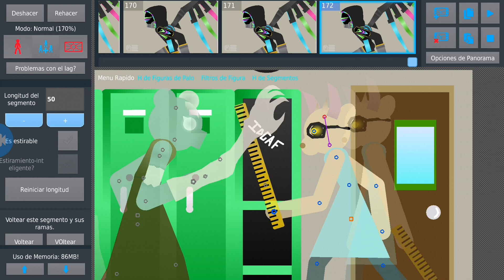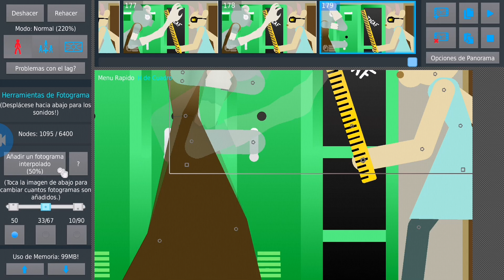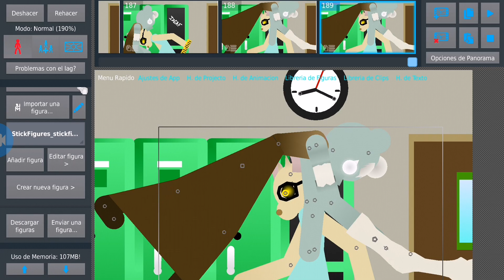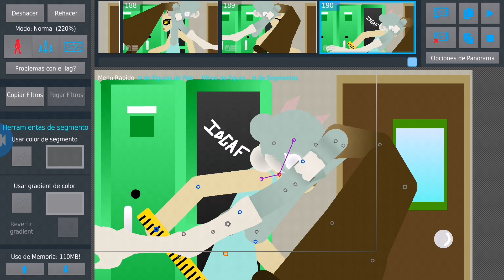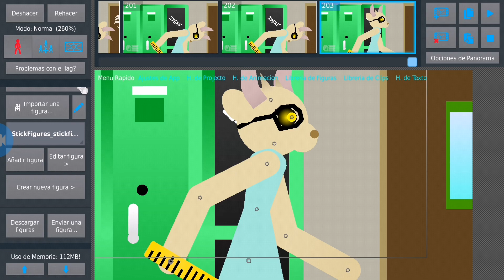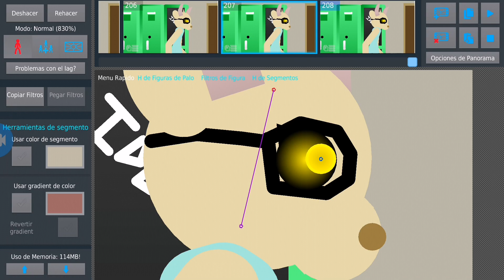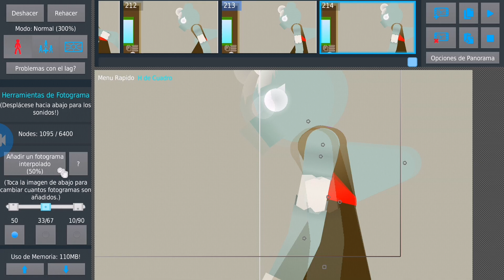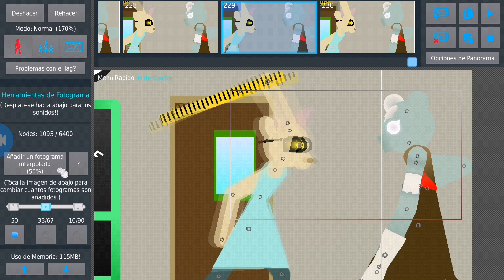Teacher vs zompiggy but its animated part 1